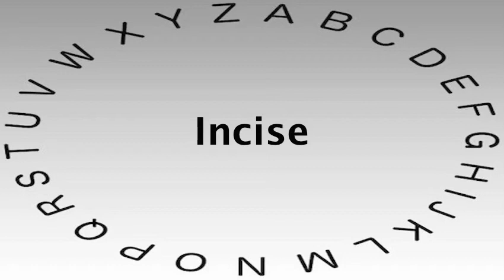Spelling Bee Words and Definitions — Incise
This video shows you how to say or pronounce Incise and gives the definition of Incise.

What's your definition of Incise?